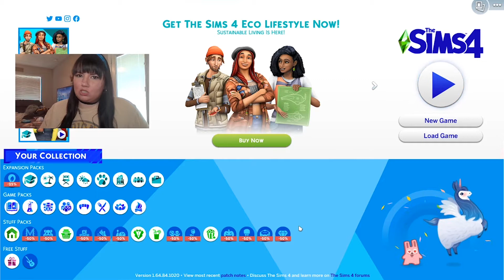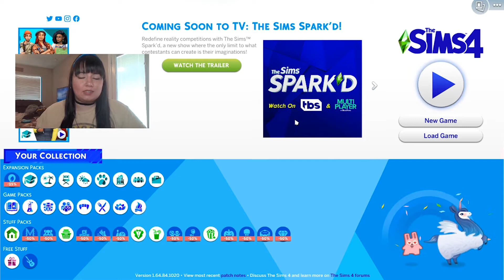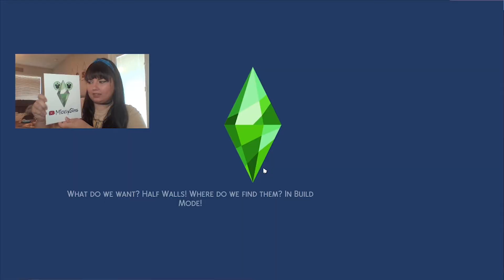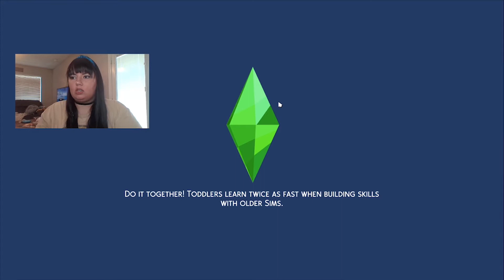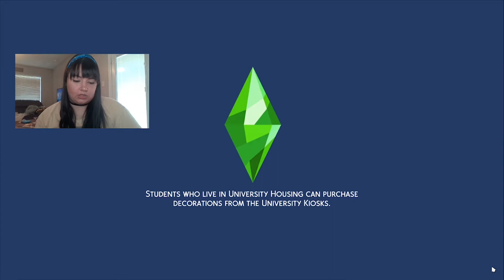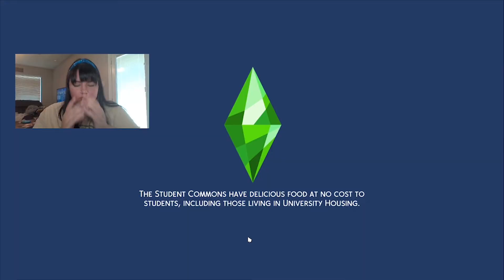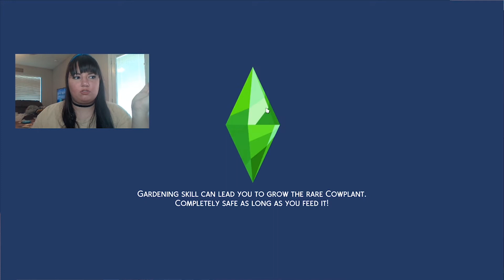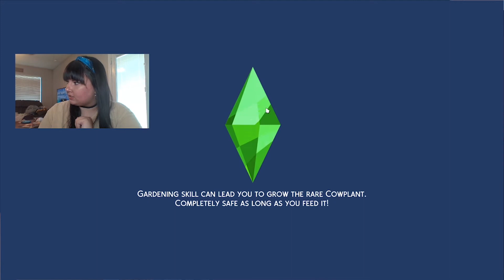Babies are playing in the trash? DIS-GUST-ANG! Part 10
Hey lovelies! Today I discover my kids playing in the trash. How nasty!

-Content is aimed toward 18+. There may be mild swearing/mature themes.-

~ 100 Baby Challenge Rules ~ **The creator of this challenge is no longer active. Please do not try to contact her via the tumblr page listed.*